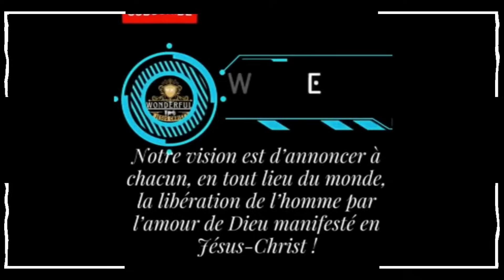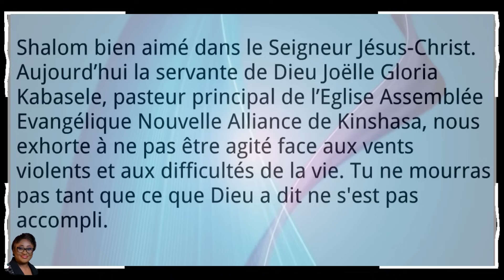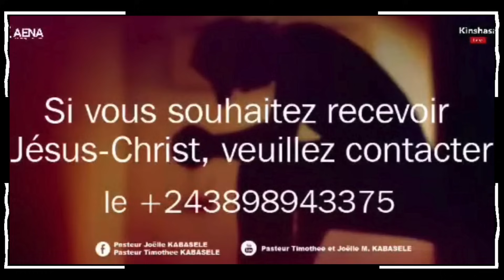Face aux Vents Violents et aux difficultés de la Vie, Rappelle toi de Jésus. Pst Joelle G. KABASELE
La servante de Dieu Joëlle Gloria Kabasele, pasteur principal de l’Eglise Assemblée Evangélique Nouvelle Alliance de Kinshasa, nous exhorte à ne pas être agité face aux vents violents et aux difficultés de la vie. Tu ne mourras pas tant que ce que Dieu a dit ne s'est pas accompli. Dieu a mis des rêves et des désirs dans le coeur de chacun, et lorsqu'ils se réalisent, nous éprouvons alors beaucoup de joie. Cela nous encourage et nous donne des forces pour persévérer dans le bon combat de la foi. Mais il peut arriver dans votre vie que vous passiez par des déserts. Oui, Dieu ne vous conduit pas toujours sur des chemins faciles, C'est à travers ta souffrance, tes épreuves, tes pertes, tes chocs, tes déceptions que tu verras la révélation de Dieu pour la situation que tu affrontes. Nous devons savoir que Dieu utilise les circonstances et les gens pour nous transformer et nous façonner à son image. Nous devons apprendre à rester forts et courageux malgré les difficultés et les souffrances de la vie. N'abandonne pas car Dieu est de ton côté, tu n'es pas seul ! Vous n'êtes pas obligés d'abandonner dans la souffrance. Vous pouvez adorer, louer, chanter ou prier Dieu comme les apôtres en prison afin que les chaînes tombent.
Rester fort dans les moments difficiles